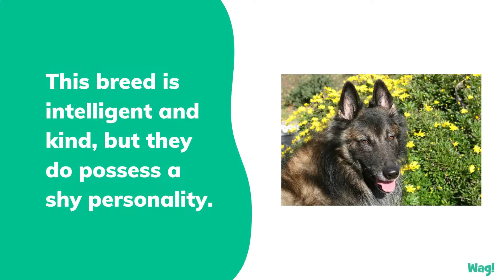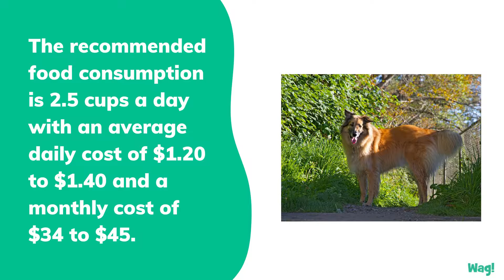Belgian Tervuren | Wag!